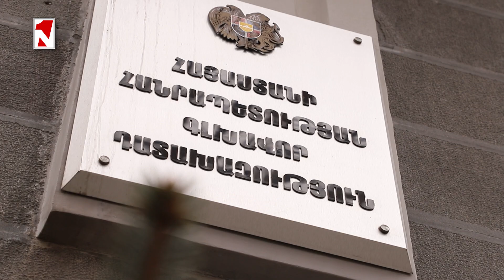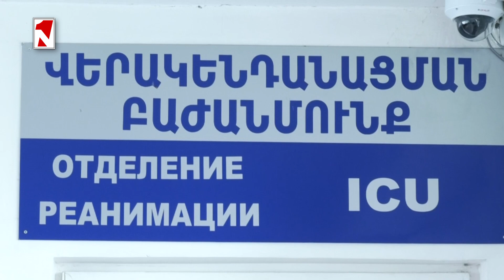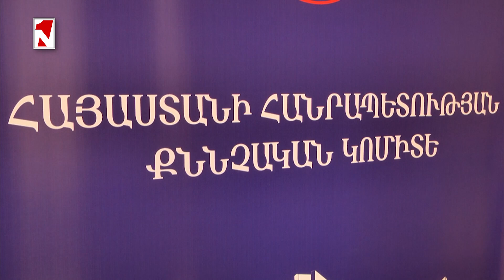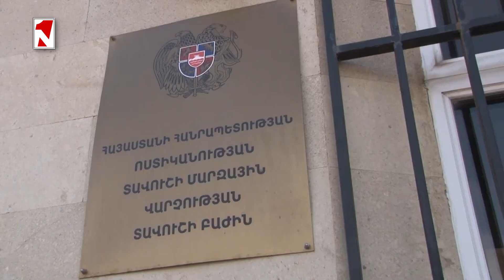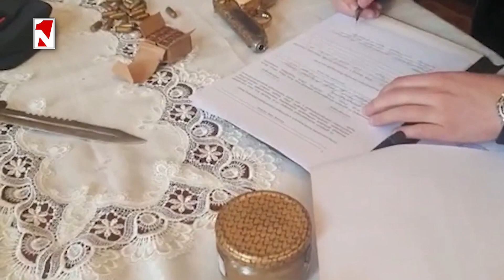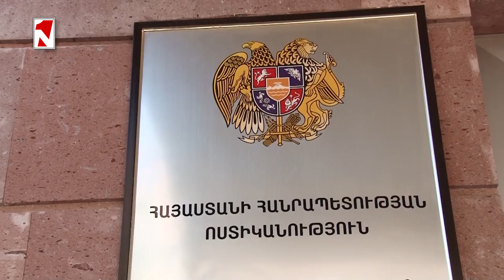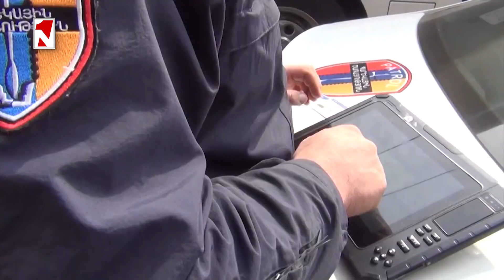Դատախազությունը Սամվել Մայրապետյանից պահանջում է հօգուտ պետբյուջեի 5,5մլրդ․ դրամ